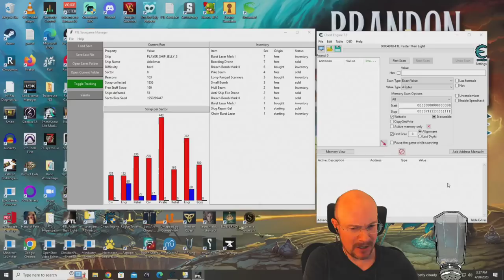FTL Hard mode, NO pause, Random Ship Streaks! Slug C, 12th run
April 20, 2023 stream, playing FTL on hard difficulty with NO pausing! The 2nd ship we random today is one of the strongest in the game: the Slug C! This ship starts with hacking and mind control, 2 out of 3 of the best systems in the game.  Even though it only has a single Chain Laser to start, these systems are amazing at getting early crew kills.  If we can get a smooth crew-killing run, we will get our 12th GG, cookie time in a row this run!